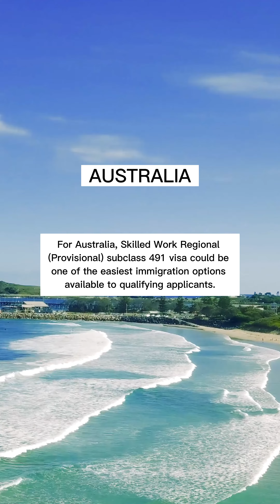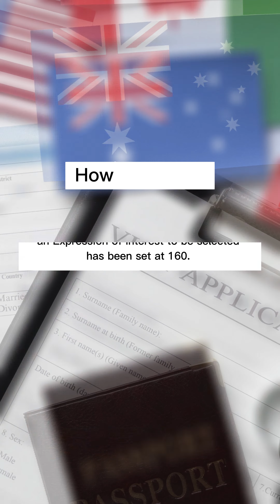UNLOCKING THE SECRETS TO GETTING INTO COUNTRIES THAT FAVOR IMMIGRATION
Another Major Update😮😮

If you intend to Migrate abroad, these are destinations you should look out for. In our previous post, we told you all about the countries that favor immigration the most based on recent updates, June 2023. In this post, you find out how to get to some of the top destinations.